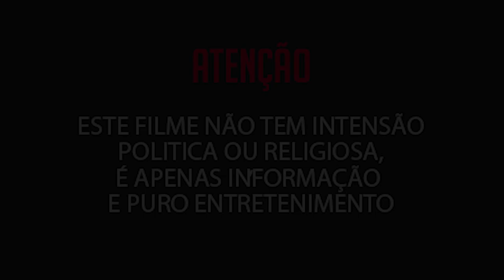15 FAMOSAS ATRIZES E APRESENTADORAS QUE JÁ FIZERAM ABORTO • FAMOSAS QUE QUEREM E NÃO QUEREM SER MÃES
No Brasil o aborto ainda é crime, salvo exceções, como estupro e risco de morte para a mãe ou para o bebê. Mesmo assim, a prática é muito mais comum do que se pensa e diversas celebridades já quebraram o silêncio a respeito do assunto. Nesta sexta (13), Betty Faria foi quem quebrou o silêncio em entrevista ao UOL. “Que bom que eu fiz. Eu não queria ter aquele filho”, ela afirmou, sem arrependimentos.

Betty Faria:
“Abortos são momentos que traumatizam, que você se lembra. Momentos da sua vida que foram violentos. Mas que bom que eu fiz. Que bom que eu fiz. Eu não queria ter aquele filho”, revelou a atriz em entrevista ao UOL. Betty defende que o aborto devia ser legalizado e que são as deputadas e senadoras que deveriam decidir isso, não os políticos homens.

Hebe Camargo:
A eterna dama da televisão nacional sempre foi uma mulher de fibra, né? Faz quase 30 anos que Hebe revelou ter abortado, no programa Roda Viva, em 1987. Na época, ela foi questionada sobre sua opinião a respeito da descriminalização. Hebe não foi incisiva em se posicionar a favor, mas respondeu que essa é uma questão muito pessoal e que as mulheres deveriam ter liberdade para fazer tal escolha.

Lá em 1994, Dercy Gonçalves declarou ter abortado oito vezes. Antes disso, em 1987, Hebe Camargo também admitiu ter recorrido ao procedimento. Em 1997, a revista Veja abordou o tema em matéria de capa e diversas celebridades como Marília Gabriela e Cissa Guimarães deram a cara a tapa. Já em 2005, foi a vez da TPM falar a respeito e, na ocasião, Penélope Nova e outras famosas também debateram sobre a escolha de interromper uma gravidez não desejada.

Outras famosas que também fizeram aborto estão: Maitê Proença, Vera Zimermann, Zezé Polessa, Sonia Braga, Astrid Fontenelle, Cissa Guimarães, Claudia Alencar, Aracy Balabanian, Elke Maravilha, Nubia Oliver, Cassia Kiss (Desalma), Elba Ramalho, Marilia Gabriela e Luiza Brunet.

Sônia Braga:
Em recente entrevista à revista Elle, a atriz admitiu que já abortou diversas vezes. “No primeiro, eu era muito criança. Tinha 17 anos. Se não tivesse um médico de confiança, eu poderia ter morrido. Crime é o aborto não ser legal no Brasil”. Conheça aqui 10 celebridades brasileiras que resolveram dizer “sim, eu já abortei”:

Debora Bloch:
A atriz falou sobre isso pela primeira vez em 2015, numa entrevista à Marie Claire. “Quando tinha uns 20 anos, engravidei sem querer de um namorado e abortei. Meu ginecologista me indicou uma clínica. Não tive nenhum tipo de arrependimento depois. É hipócrita fingir que não existe porque não é legalizado, enquanto mulheres morrem em decorrência de abortos malfeitos”.